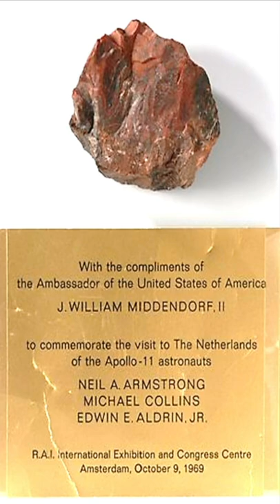Scientists Opens Sealed Moon Rock Sample But Didn't Expect To Find This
Scientists opens sealed Moon rock sample but didn't expect to find this. Today, we take a look at what happened when scientists opened this sealed Moon rock sample

In 2009 the Dutch national museum, Rijksmuseum, had a rather bashful announcement to make, with the disappointing revelation that the beloved moon rock is not authentic.

While the museum is most well known for fine art exhibitions, one particularly exciting exhibition is ‘Fly me to the moon’. Front and centre in this space themed piece, was what we all thought to be a rock from the moon.